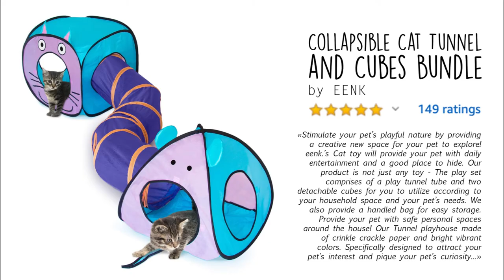🐈 AMAZON Playful Tunnels for CATS 😼🕳 | FURRTUBE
This popular tunnels is another alternative to have fun providing hours of exercise & self-amusement. Safe and easy for storage, tunnels are a lovely gift, the best choice for your friend, family or colleague who own pets: Cats, small dogs, kittens, rabbits and others small animal. In this video you have different options: Colors, textures, shapes and materials are offering a variety to fulfill different expectations, personalities and necessities. Take a look! Your lovely cat deserves the best 🥰

1⃣ Premium Cat Tunnel Interactive Toy by Easyology - 0:05

2⃣ Collapsible Cat Tunnel Toys (2 Pack) by Pet Magasin - 0:29

3⃣ Tunnel Bed with Cushion by Chengyu - 1:00

4⃣ Collapsible Cat Tunnel and Cubes Bundle by EENK - 1:41

5⃣ Cat Tunnel Pet Play Collapsible by Cossy Home - 1:57

If you find any of your copyrighted material in this video, please leave us a message on so we can resolve the issue.